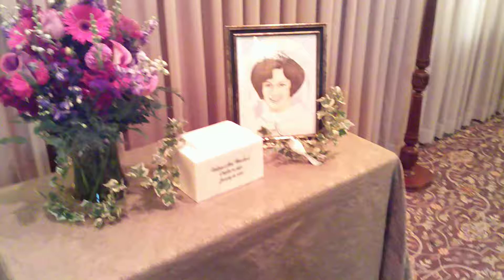Mom's funeral more pics 1